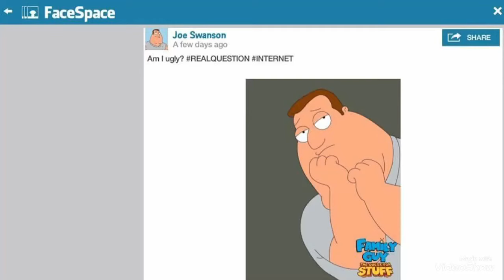Family Guy - Funny Moments Of Mostly Joe Swanson - Part 1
I say Part 1 cause I dunno if I'll make another part or not

I think I only used 2 clips that are deleted scenes, I actually loved them and I find them hilarious :D XD

Joe is honestly my most favorite character out of everybody in Family Guy haha

If your A Family Guy reactor I do give you guys permission to react tho this video :) Have Fun!